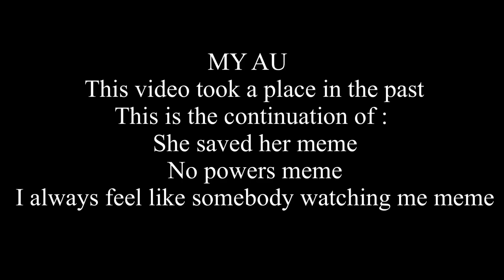It must be so confused for a little girl meme but different (MY AU)